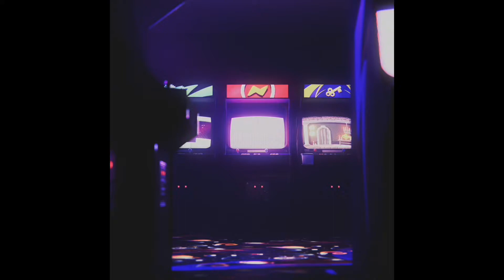My friends are wild but we’re rebirth legends [warzone]